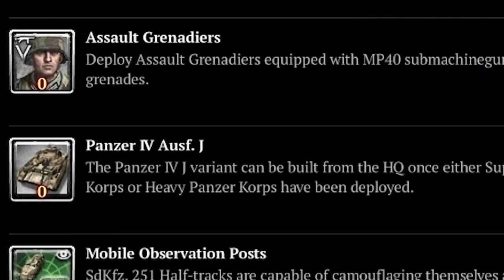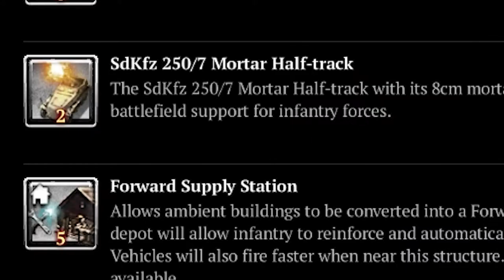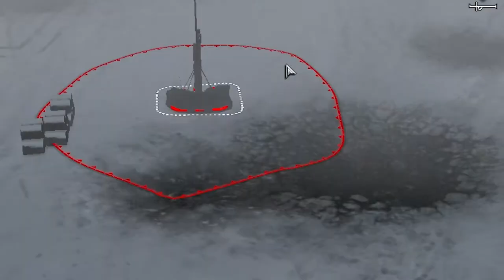PANZER CRAZE!!! Company Of Heroes 2 Gameplay (Wehrmacht faction)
Hey Guy!
Back again, But I'm in ww2 As the Germans

Join me as I crush the royalarmy With the might of the panzerfours

(Jesus is the son of God) he's everyone's best friend